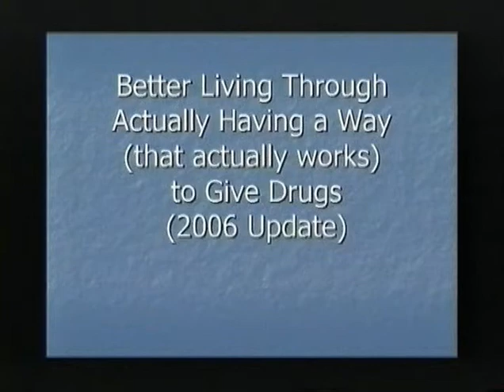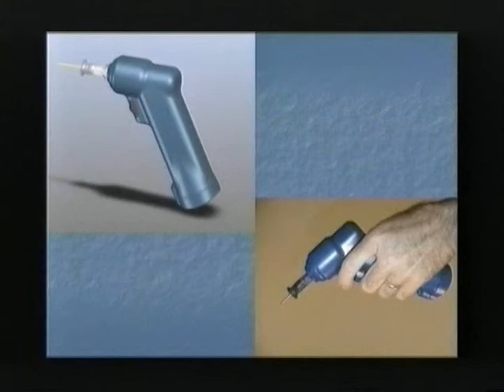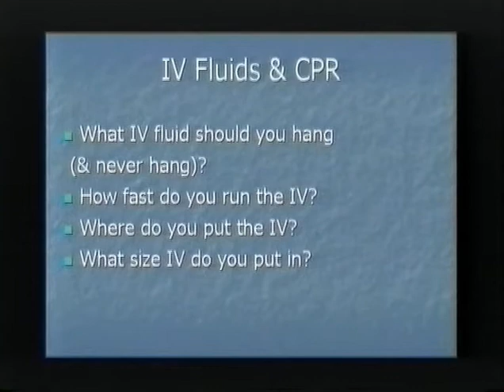Crashing Kids Seminar - Pediatric Emergency Drug Delivery Methods